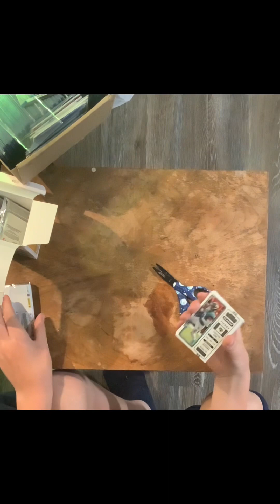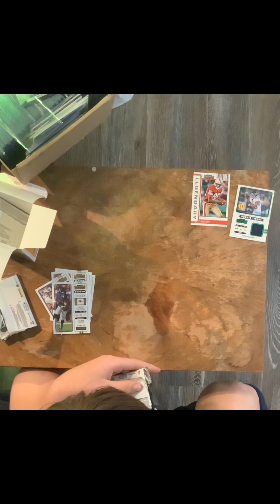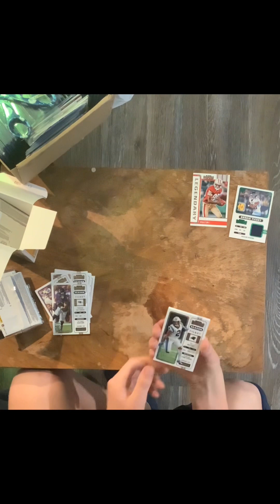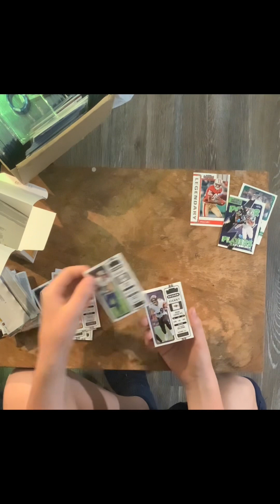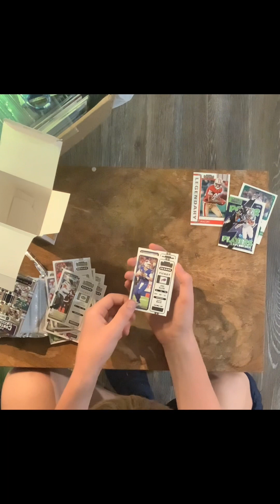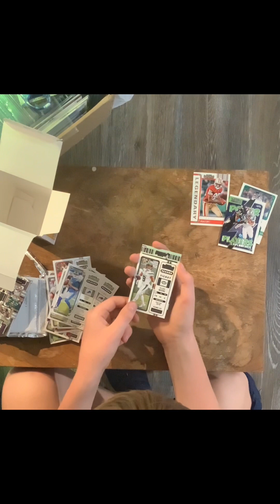Opening a box of Panini contenders football cards 2022 ￼footballcards